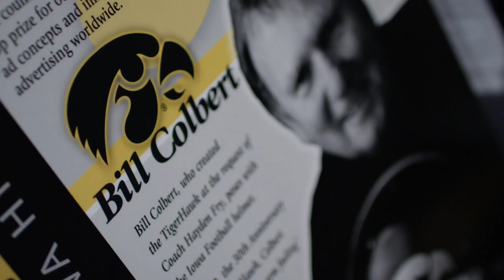2018 Iowa Football Hype